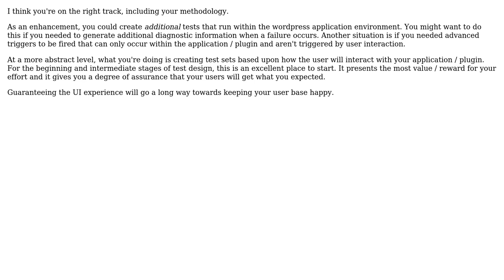When writing tests for a WordPress plugin, should i run them inside WordPress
Software Engineering: When writing tests for a WordPress plugin, should i run them inside WordPress or in a normal browser?

With thanks & praise to God, and with thanks to the many people who have made this project possible! | Content (except music & images) licensed under CC BY-SA | Music | Images & others | With thanks to user Nicola Peluchetti user Maxime , and the Stack Exchange Network Trademarks are property of their respective owners. You are responsible for your own actions.